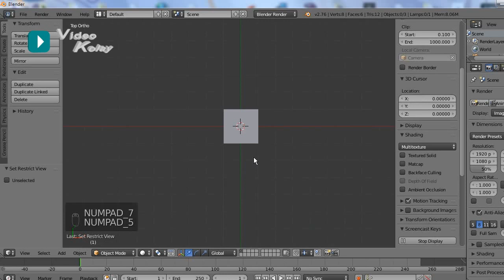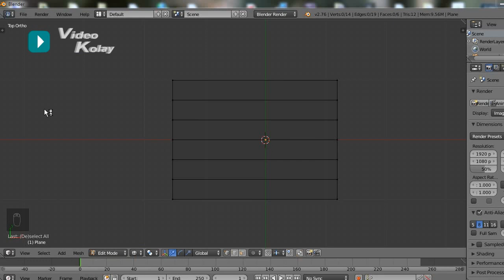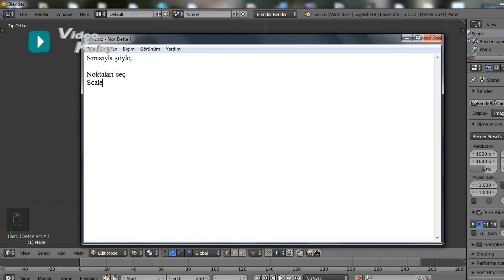Blender'da Köşeleri (Vertex) Aynı Hizaya Getirmek